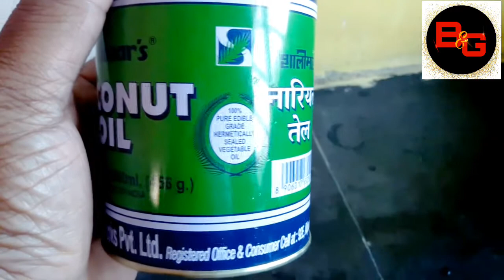Home made herbal hair oil..# home made hair oil recipe...# ঘরোয়া উপাদানে চুলের তেল তৈরি ।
Hlw Guys , I hope you all doing well.Today I make a home made hair oil recipe with some of home made ingradiance which is 1.kalonji.2.Fenugreek.3.onion.4.Aloevera .5.Hibiscus flower.6.Castor oil.7.Coconut oil...All of the ingradiance are so beneficial for our hair .The hair oil gives you a Healthy hair ...I hope you all guys are like it .Thnk u so much.. ...